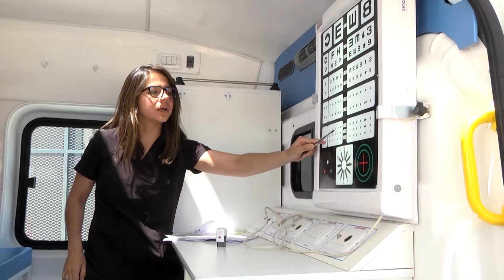Realizamos un programa de control de salud para los niños que asisten a las Colonias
San Fernando realiza un programa de control de salud para los niños que asisten a las Colonias

El Programa se llevó a todos los ‘Polis’, destinado a los chicos que concurren a las Colonias de Verano, que son controlados por médicos pediatras, nutricionistas, odontólogo, oftalmólogo y las enfermeras para la vacunación. “Recorremos todos los ‘Polis’ del distrito, controlando desde el mes de enero a todos los chicos de las colonias, trabajando en conjunto con el área de Deportes; ya hemos brindado 1.500 prestaciones”, dijo el Secretario de Salud Pública, Marcelo Campos.